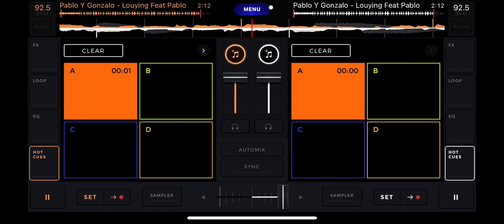Pablo Y Gonzalo - Louying Feat Pablo Screwed & Chopped